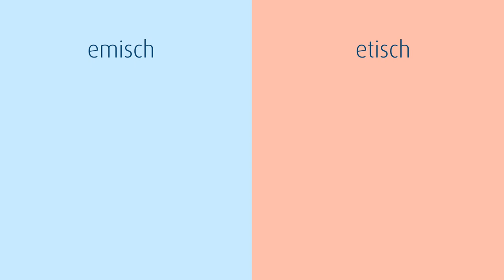emisch vs. etisch - was bedeutet das eigentlich? Unser Lexikon: Interkulturelle Kommunikation